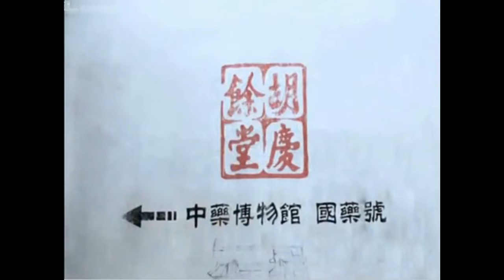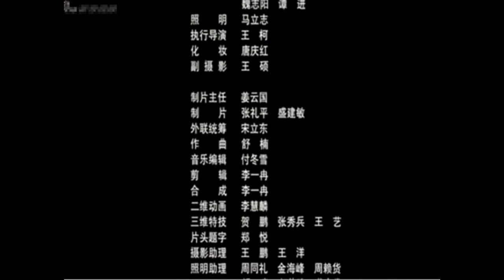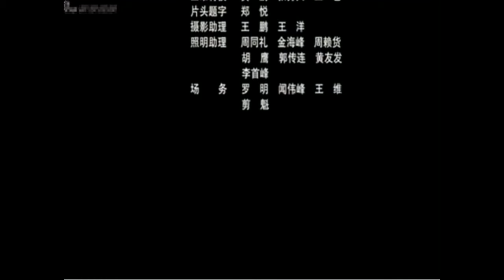City propaganda film of Hangzhou, China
中国杭州城市宣传片